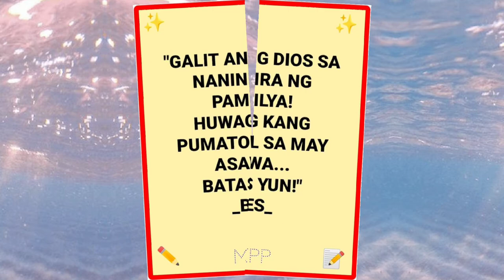Listen And Meditation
compose by kuya  Daniel Razon
 Salamat  SA Dios  sa Kapanyarihan
at Kadakilaan
song Title LAhat Ng Bagay